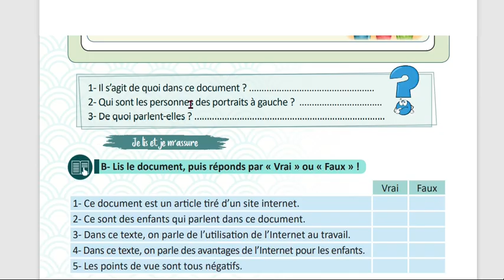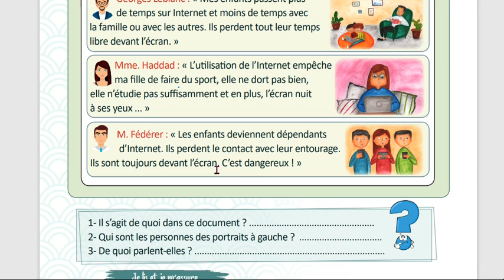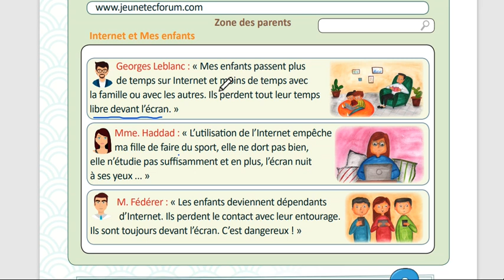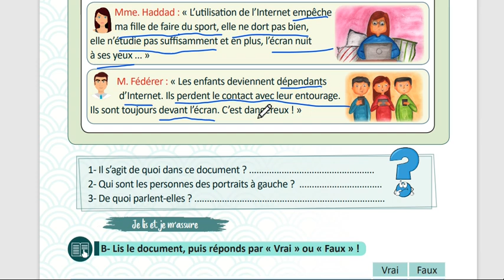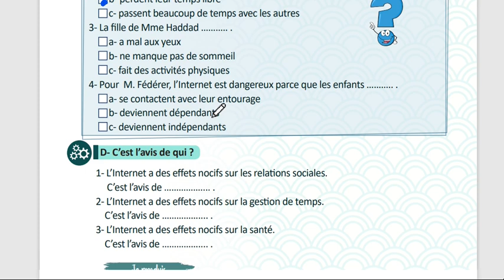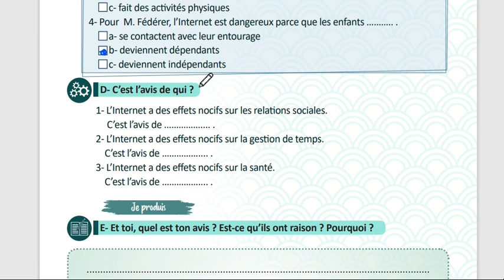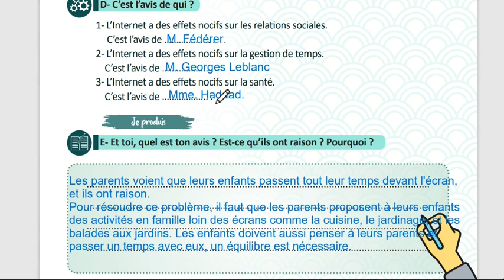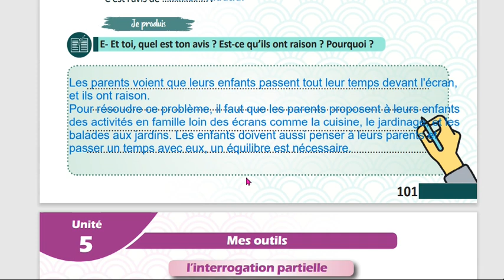الوحدة الخامسة ثامن منهاج حديث تتمة استيعاب كتابي صفحة 101 مدام مها Compréhension écrite suite